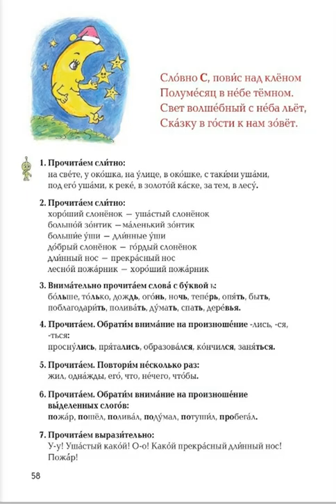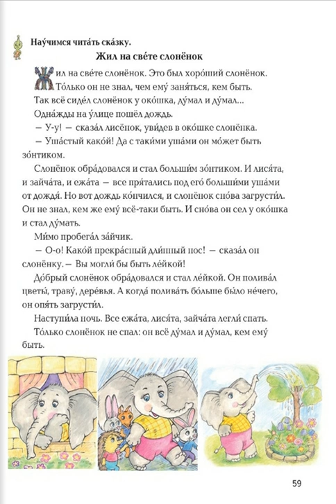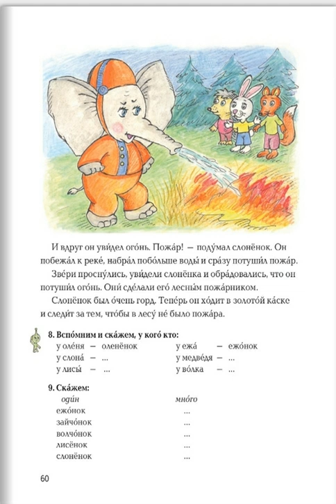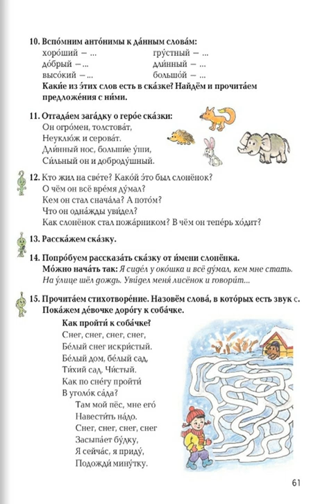Tnayin ashxatanq, Rusac lezu 3, Das 15, C